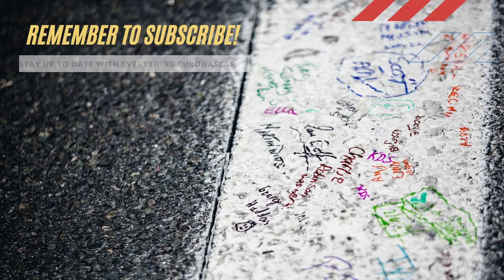Davide Dallara can't wait to be back on track | Pure Racing Pit Reporters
In what was his very first NASCAR Whelen Euro Series season, driving for debuting team Not Only Motorsport, Davide Dallara was supposed to race in EuroNASCAR 2 but moved to EuroNASCAR PRO a few hours before Round 1 at Vallelunga.

Despite the tough competition, Dallara turned out to be one of the most pleasant surprises of the 2020 season. With his five top-10 among the best NASCAR drivers in Europe and the 8th place in the final race of the season as his best result, the cheerful Italian won a fantastic battle for the Challenger Trophy against the likes of Mauro Trione, Yevgen Sokolovsky and Dario Caso.

Dallara finished 12th overall in EuroNASCAR PRO with 297 points.

The Pure Racing Pit Reporters caught up with the driver of the #89 Not Only Motorsport Camaro as he is making plans for the upcoming NASCAR Whelen Euro Series season: